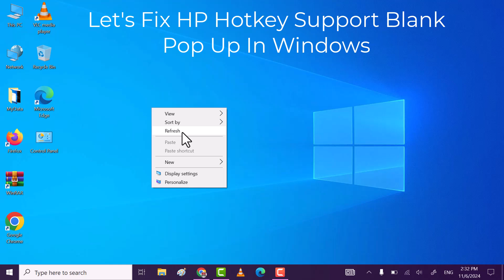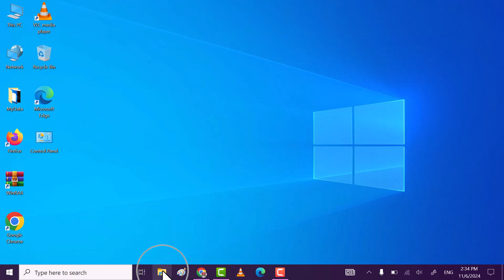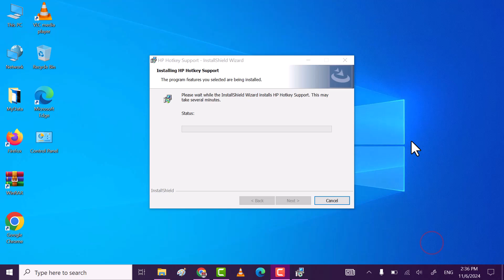Fix HP Hotkey Support Blank Pop Up In Windows 11/10 | Solve hotkey support Problem (Easy Way)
Hi friends, This video tutorial is about "How To Fix HP Hotkey Support Blank Pop Up In Windows 11/10 | Solve hotkey support Problem (Easy Way)".

If you are facing problem like "HP Hotkey Support Blank Pop Up In Windows" then do watch my this simple and quick tutorial in which I will share easy way to Fix HP Hotkey Support Blank Pop Up In Windows 11/10 | Solve hotkey support Problem.